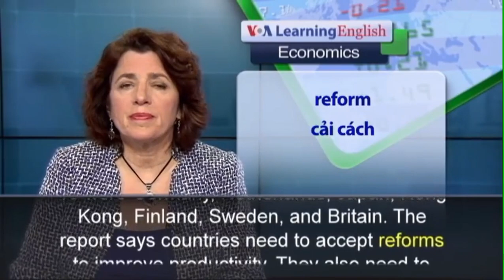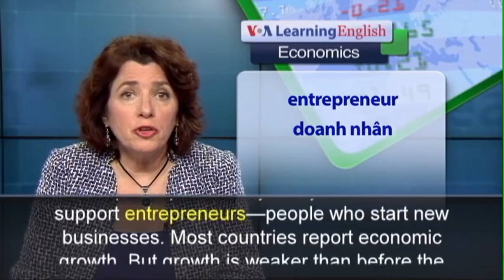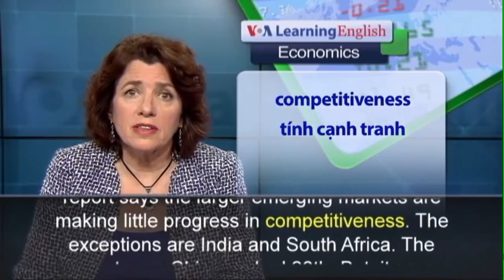May 2, 2023